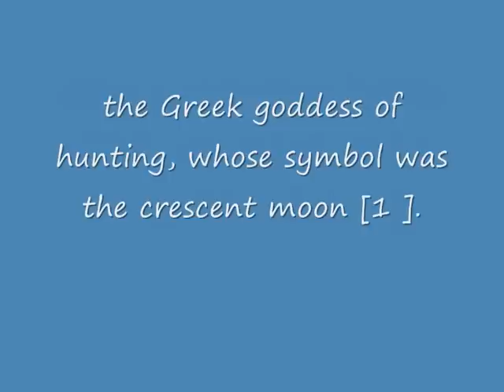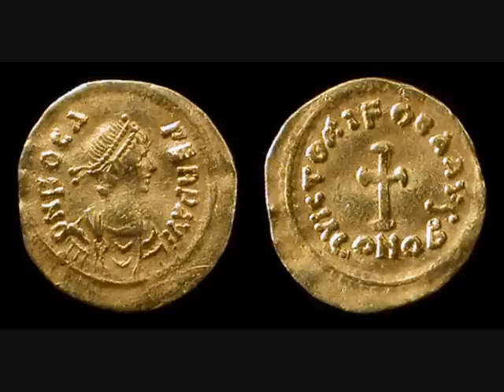Islamic Turks stolen (Star and Moon of the Byzantium Symbols of 670 BC.)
The flag of the ancient Greek city of Byzantium
In 670 BC, the citizens of Byzantium adopted a crescent moon as the state symbol, after a victorious battle, which was attributed to the goddess Artemis, the Greek goddess of hunting, whose symbol was the crescent moon [1 ]. It has been argued that, when Constantinople fell to the Ottomans in 1453, saw this flag with the crescent was a symbol of the city and maintained as their own Turkish flag. The same inherited many Muslim countries.